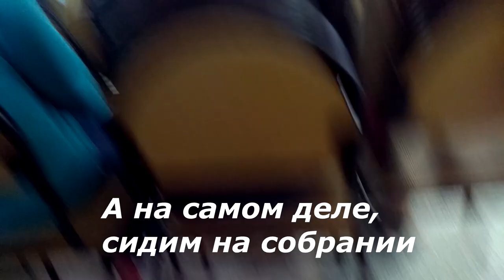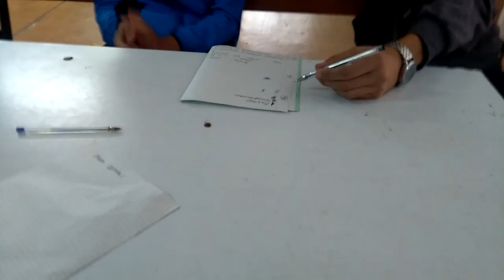VLOG: Форум "Команда ХХI века"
Всем привет!
Меня зовут Марьям. Мне 13 лет.
Извините за то, что месяц отсутствовала на канале.
Вместо этого видео должно было выйти 2 часть с "МХ", но к сожалению ноутбук сломался и его отдали на ремонт, а на ноутбуке было немного смонтирован влог, который удалился. Поэтому 2 часть выйдет позже.
Пиши в комментариях
" Аня заведи свой канал", если читаешь это :)